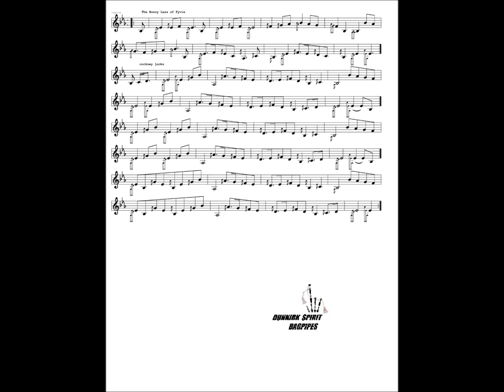DSB BONNIE + COCKEY